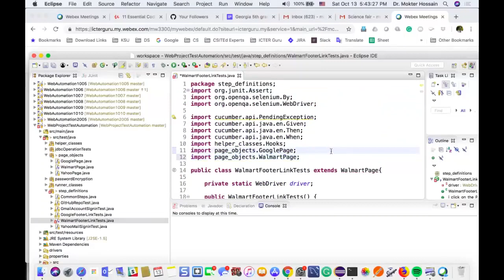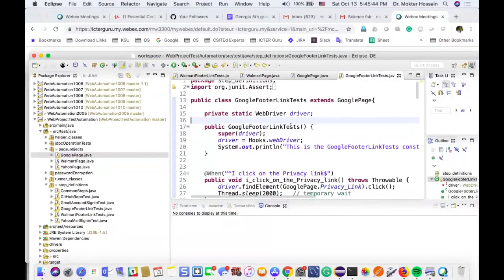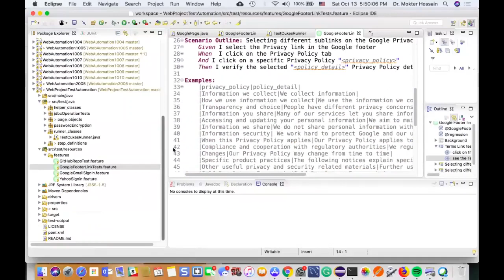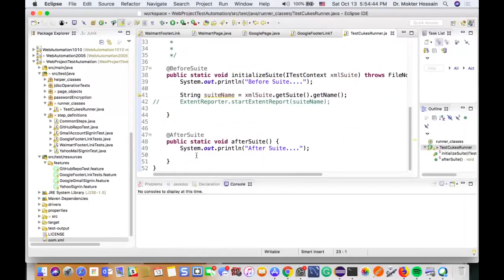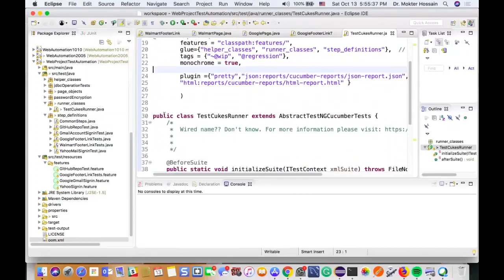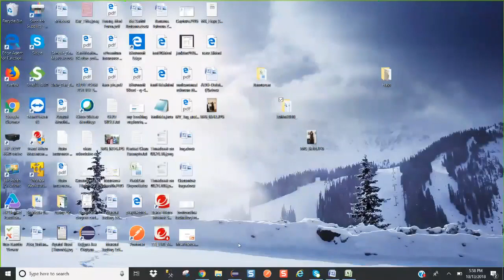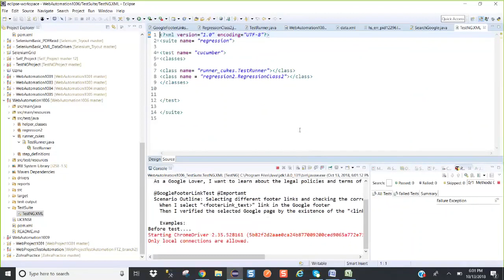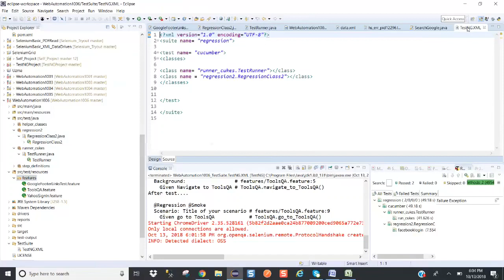ICTERGuru Lecture 2026 Part 7 Assignment1006 Framework Debugging